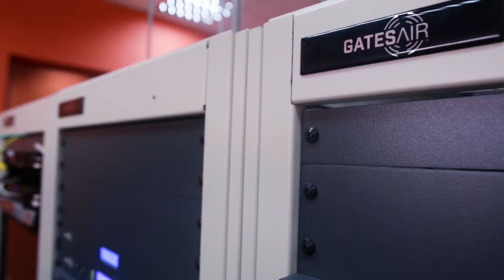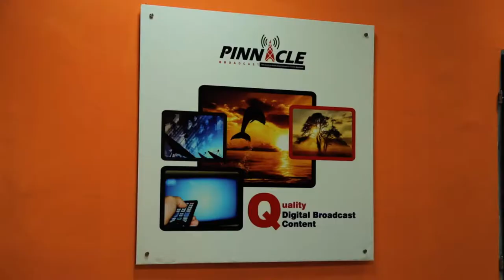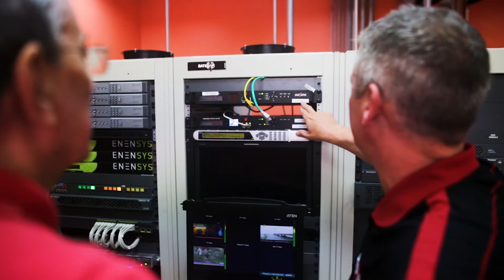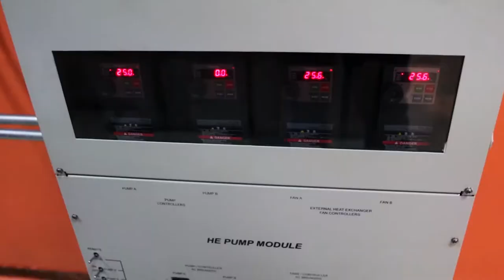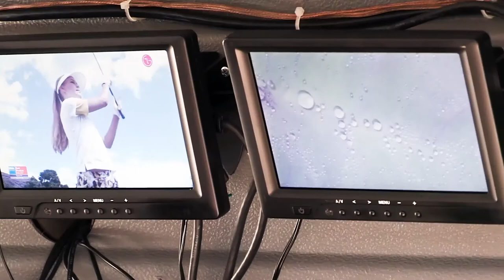GATESAIR USA DSO VISIT DOCUMENTARY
GATESAIR, USA visited Pinnacle Communications and NTA to review and reaffirm its commitments to the implementation and success of the digital switch over (DSO) program in Nigeria.